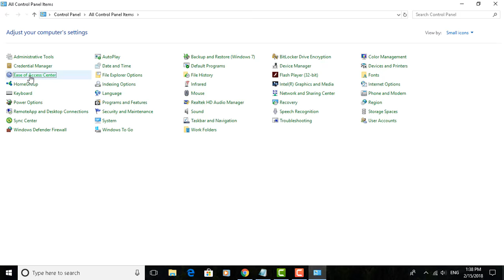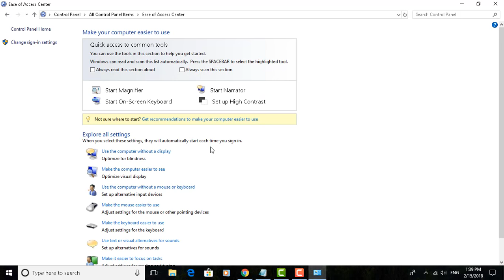How to Disable Sticky and Filter Keys Permanently in Windows 10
This Tutorial helps to How to Disable Sticky and Filter Keys Permanently in Windows 10